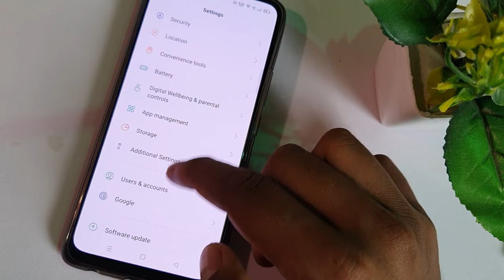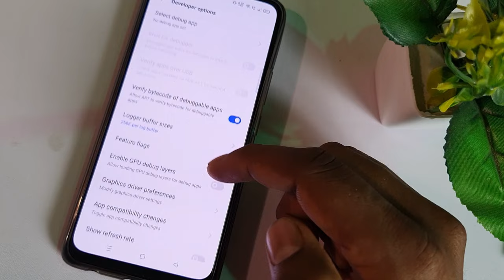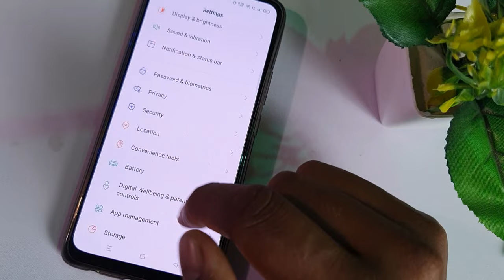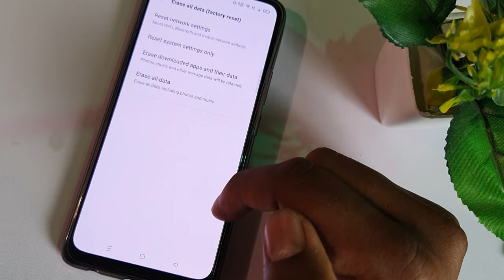Realme C35 Hang Problem Solution | Realme c35 me hanging Problem fix kaise kare